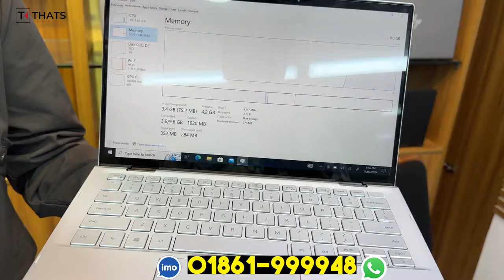Used Laptop Price In Bangladesh 2024🔥 Second Hand Laptop Price In BD🔥 Laptop Price In BD 🔥USA Laptop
🎯 ঠিকানা :
LAPTOP WORLD
SHOP-8, LEVEL-1
DEWAN MARKET, MIRPUR 10
BEHIND SHAH ALI PLAZA, DHAKA
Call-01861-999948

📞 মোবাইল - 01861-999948